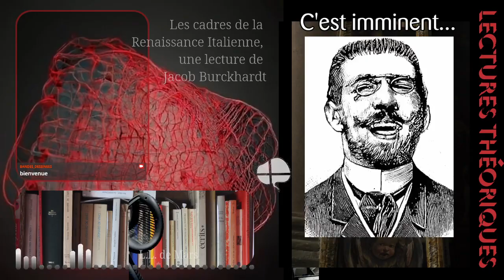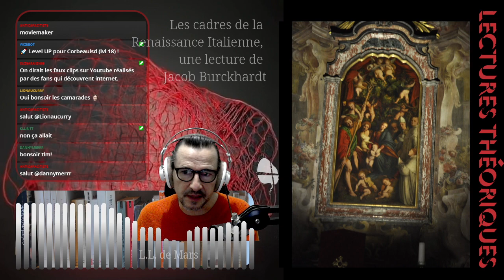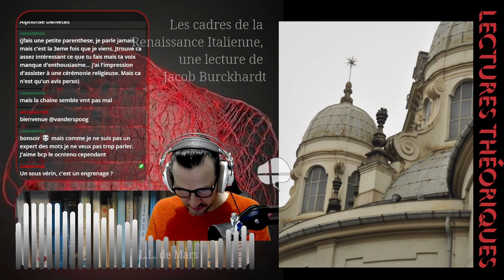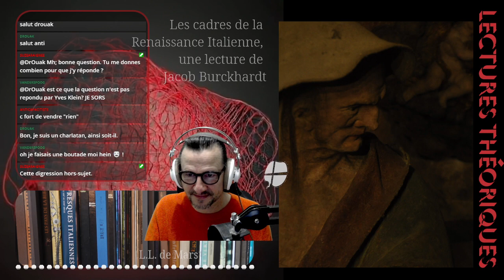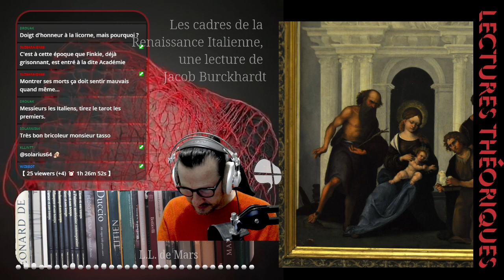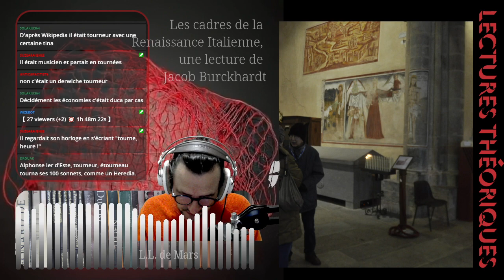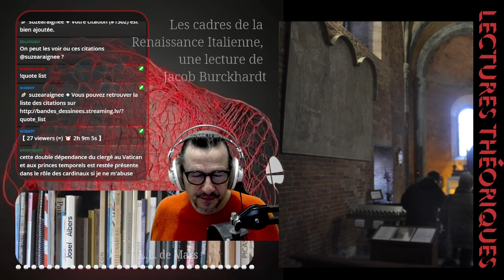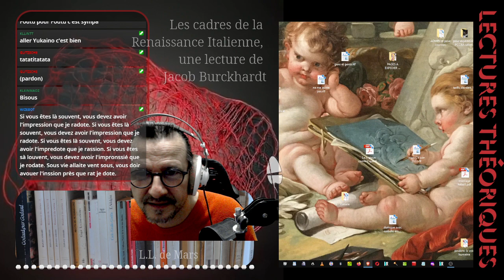Les cadres de la Renaissance Italienne - Jacob Burckhardt + Point sur Guelfes et Gibelins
01:59:19 - point sur la partition historique de l'Italie au moment des luttes entre guelfes et Gibelins